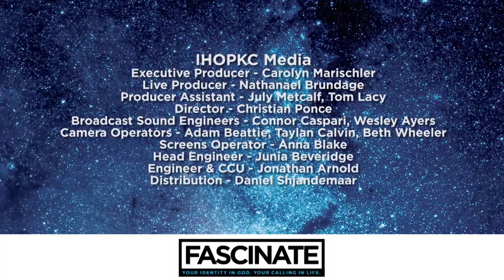Session 1 Full Length // Olivia Buckles and Corey Russell // Fascinate 2017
The Full Length Archive of Session 1 of Fascinate 2017:

Worship: Olivia Buckles

Teaching: Corey Russell - Revelation of Mercy